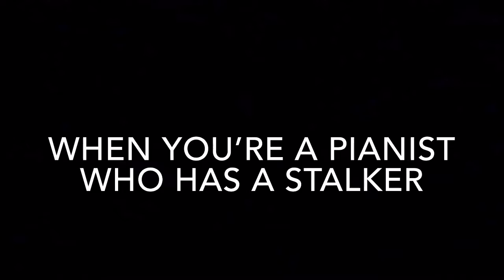When You’re A Pianist That Has A Stalker